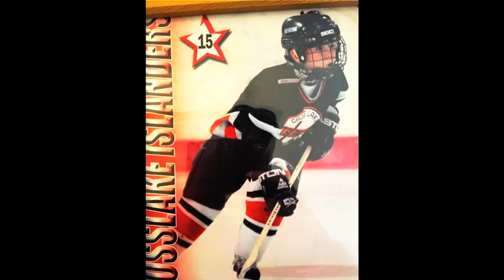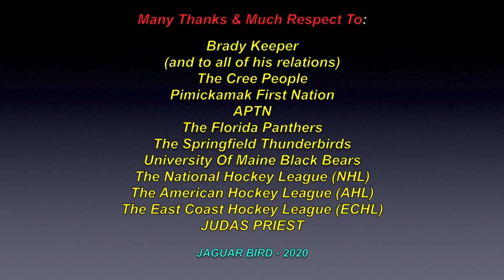Brady Keeper: Cree - Pro. Indigenous Hockey Player (*Set To 480p)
“This video is for Indigenous (Cree) Professional hockey player.., Brady Keeper.

* All my videos are made for people of all ages. No nudity, profanity ,etc.

Much thanks & respect to: Brady Keeper (and to all of his relations); The Cree People..;  Pimickamak First Nation..; The National Hockey League ( NHL)..; The American Hockey League (AHL)..; The East Coast Hockey League (ECHL)..; The Florida Panthers..; The Springfield Thunderbirds..; The Univ. Of Maine Black Bears..; Sony..; BMG Music UK..; JUDAS PRIEST.. and to all the other brothers and sisters who have saved & shared some great photos in this video.

No personal monetization is being done with any of these videos, by me..., nor am I receiving any other benefits whatsoever from any of this videos..  They are meant for all.., to heal, teach, discuss, inspire and inform...and share.. and hopefully,.. to bring a little more respect for all Indigenous Peoples around the world.